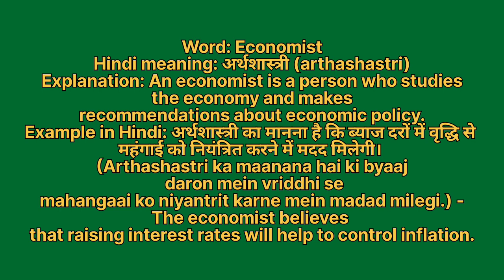Economist meaning in hindi | Economist meaning ka matlab kya hota hai | Word meaning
Economist in hindi
Economist ka matlab kya hota hai
english to hindi
word meaning
what is economist
Economist का हिंदी अर्थ